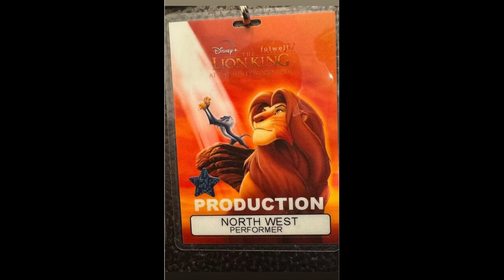EXPOSED! How Kim Kardashian Got North West Young Simba Role For Lion King Concert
Find out how Kim Kardashian landed North West the role of Young Simba in the Lion King concert! Get the latest entertainment news on this exclusive celebrity story.
North West, the daughter of Kim Kardashian and Kanye West, caused a stir online this past weekend when she made her stage debut at The Lion King's 30th anniversary performance in Los Angeles. Insiders with knowledge of the production have now exposed the truth about North West's involvement in it, including how she actually came to play the important role of Young Simba.